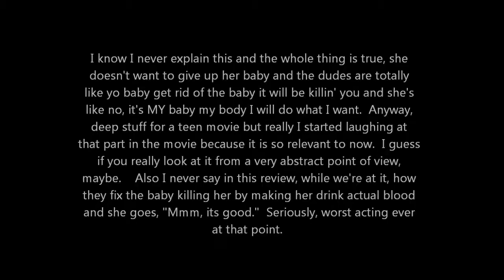Wednesday: Breaking Dawn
DON'T JUDGE, Y'ALL.